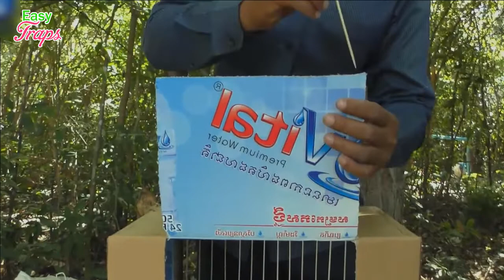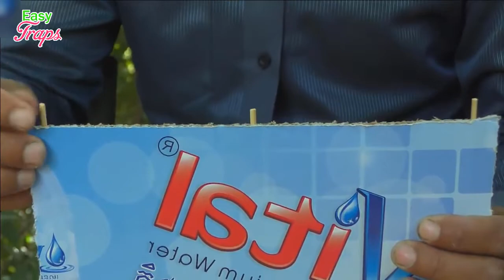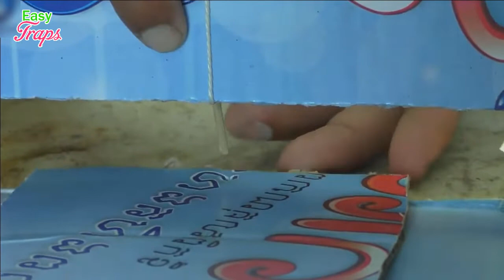Trap cuckoo in the gaden with cardboard box work 100%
►►►Nice video